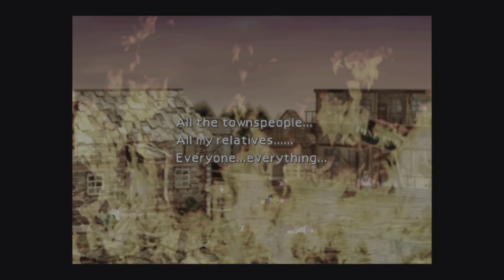Final Fantasy 7 rebirth, todos odian a Barret